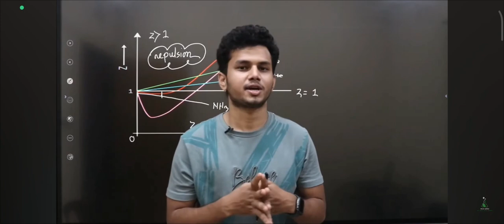কারো সাথে বেশি ঘনিষ্ঠ হতে নেই এতে সম্পর্কের ফাটল ধরে.... শাওন রেজা ( BCS police cadre-07th)💖✨